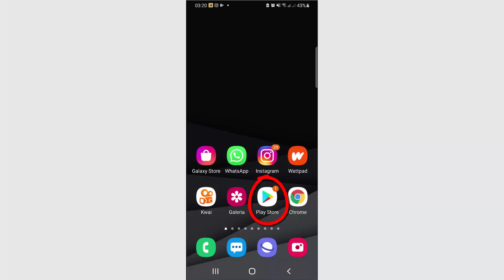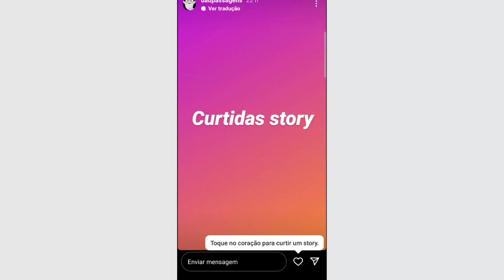COMO CURTIR STORY NO INSTAGRAM - CURTIR STORIES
Como curtir Story no Instagram pelo celular (Um Story). Saiba como curtir stories no instagram (Como faz)após atualização mais recente, passo a passo.

Como curtir conteúdos de stories no Instagram

1. Abra o aplicativo Instagram e na tela inicial, toque à esquerda parte superior em qualquer Story ou em algum específico que deseja curtir;
2. Agora, toque no ícone de um coração ao lado do campo de mensagem;
3. Pronto! Você curtiu um Storie no Instagram;